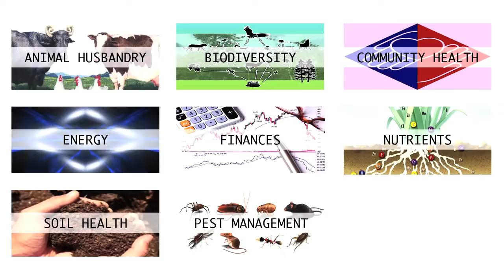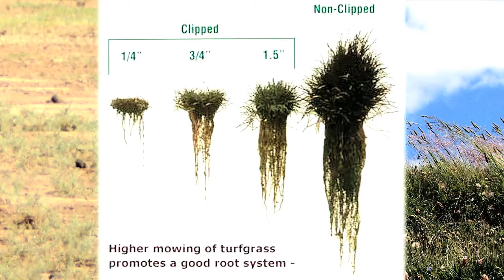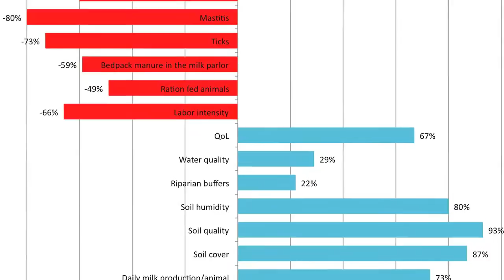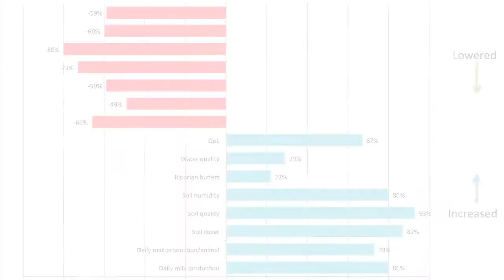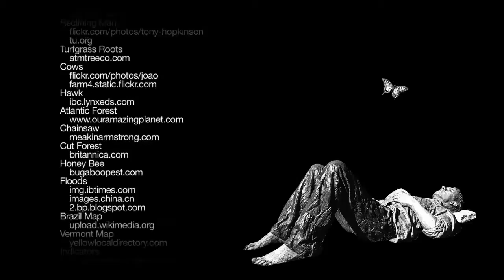Ecosystem Services & Rural Livelihoods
Prairies...who knew they could be so much more than beautiful rolling hills and food for grazing livestock. Beyond what meets the eye, prairies are truly incredible, complex ecosystems that support a vast web of structures and functions for supporting healthy, strong environments. With a focus on Management Intensive Grazing, Juan Pablo Alvez highlights his research about rural farmers from both the famously biodiverse Atlantic Forest in Santa Catarina, Brazil and the Green Mountain State of Vermont, USA.

The world of Management Intensive Grazing is a versatile one. In a nutshell, it is a form of pasture management that continues to prove itself as one solution to the many problems caused by deforestation, overgrazing, erosion, and confined animal operations being experienced by rural environments all over the world.

Juan is a Gund Graduate Fellow and PhD Candidate in Natural Resources at the RSENR, UVM. He is an agronomist with emphasis in sustainable agriculture and comes from a beef and sheep family farm in Rivera, northern Uruguay. Among the many projects Juan is involved in at the Gund Institute, this video focuses on the thesis topic for his dissertation.

The Gund Institute is a transdisciplinary research, teaching, and service organization focused on developing integrative solutions to society's most pressing problems. We conduct integrative research and service-learning projects on a broad range of topics, offer hands-on learning through our problem-solving workshops and courses, develop online teaching resources and international collaborations through metacourses, and support professional and graduate education through our Graduate Certificates in Ecological Economics and Ecological Design. Learn more about the Gund community of students, scholars and practioners by exploring our news, publications, and video archives, then contact us to help us build a sustainable, widely shared quality of life.